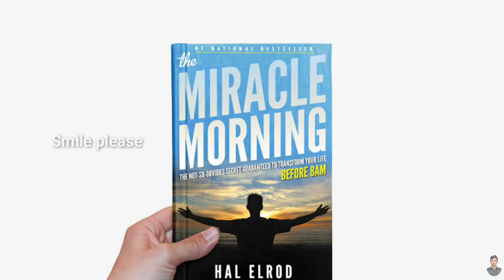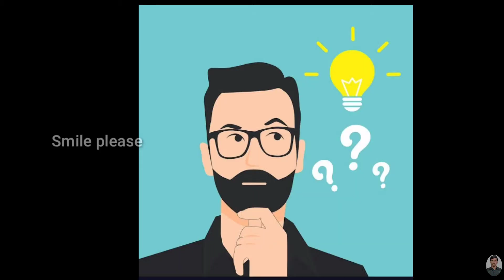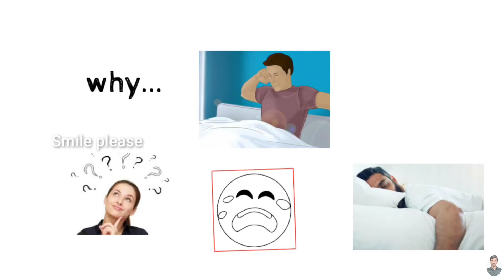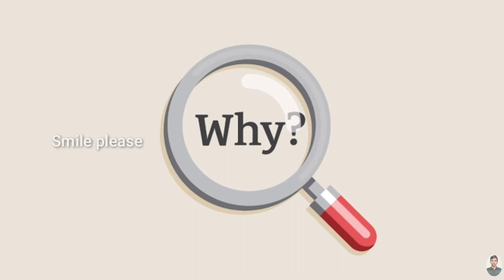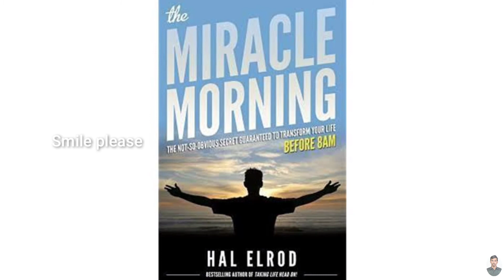The Miracle Morning by Hal Elrod; அதிசயம் நிகழ்த்தும் அதிகாலை திட்டம்; |Book Review in Tamil,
What's being widely regarded as "one of the most life changing books ever written" may be the simplest approach to achieving everything you've ever wanted, and faster than you ever thought possible

'Hal Elrod is a genius and his book The Miracle Morning has been magical in my life' Robert Kiyosaki, bestselling author of Rich Dad Poor Dad

What if you could wake up tomorrow and any - or EVERY - area of your life was beginning to transform? What would you change? The Miracle Morning is already transforming the lives of tens of thousands of people around the world by showing them how to wake up each day with more ENERGY, MOTIVATION, and FOCUS to take your life to the next level. It's been right here in front of us all along, but this book has finally brought it to life.

Are you ready? The next chapter of YOUR life-the most extraordinary life you've ever imagined-is about to begin. It's time to WAKE UP to your full potential...

'Every once in a while, you read a book that changes the way you look at life, but it is so rare to find a book that changes the way you live your life' Tim Sanders, New York Times bestselling author of The Likeability Factor

'To read The Miracle Morning is to give yourself the gift of waking up each day to your full potential. It's time to stop putting off creating the life you want and deserve to live. Read this book and find out how' Dr Ivan Misner, CEO and Founder of BNI®